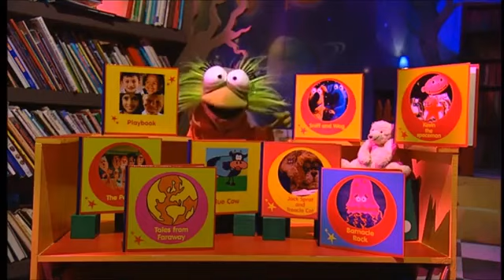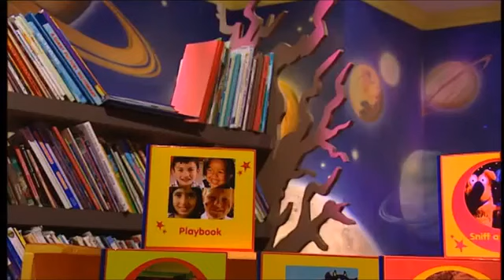The Story Makers: Series 1: Animals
When midnight strikes in the children's library, it is time for the Story Makers to come out and make new stories ready for the children who are coming in the morning. Milton makes some very strange noises today.

Stories
Playbook: Park animals
Sniff and Wag: The firequacker balloon
Blue Cow: Blue Cow goes to the circus